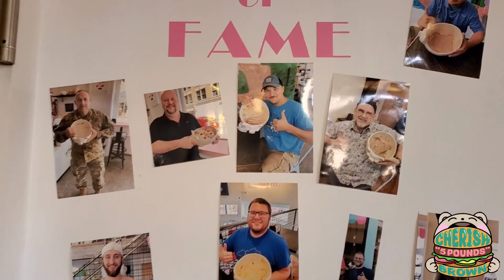HOGGY'S HOG WILD ICE CREAM SUNDAE CHALLENGE!! 16 SCOOPS!! FEATURING YOURMANCODY! - FRANKFORT, KY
Hey, everyone - Cherish, here! And for this video, filmed in June of 2023, my good friend Cody and I took on the Hog Wild Ice Cream Challenge at Hoggy's Ice Cream in Frankfort, Kentucky! (Our friend Barrett even decided to join us on a whim!) This challenge consists of 16 scoops of ice cream, a hefty amount of whipped cream, and 4 toppings of your choice. This is a pay-to-play challenge costing $40.00 with a 45-minute time limit, and if completed, winners receive a spot on the Wall of Fame and a super cool T-Shirt! Unfortunately, only one person could do the challenge at a time due to there only being one bowl, so we all had to record separately, but we still had a great time! Would we be able to battle the brain freeze and finish this challenge in 45 minutes or less? Keep watching to find out!